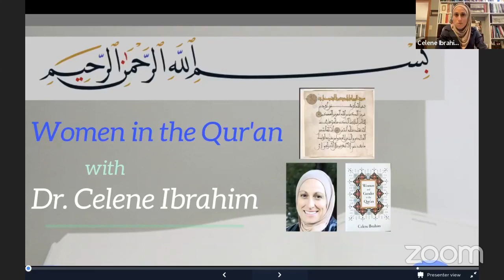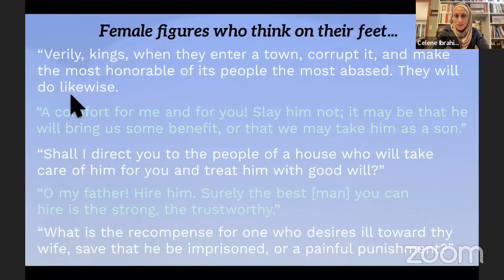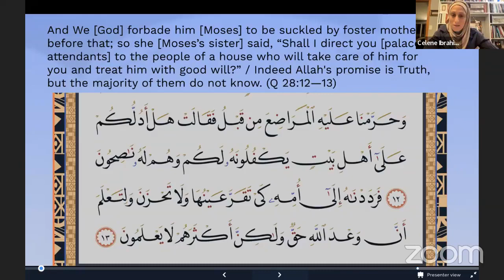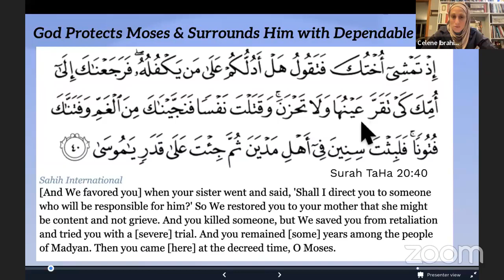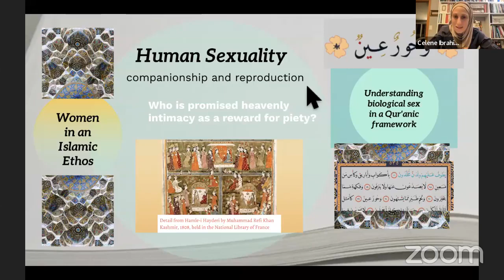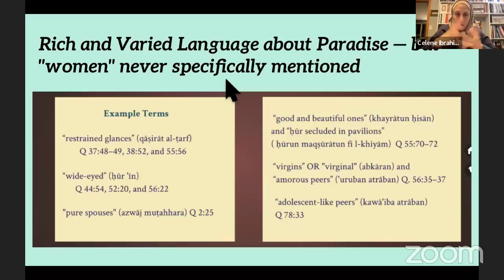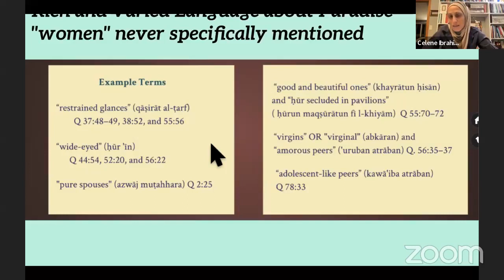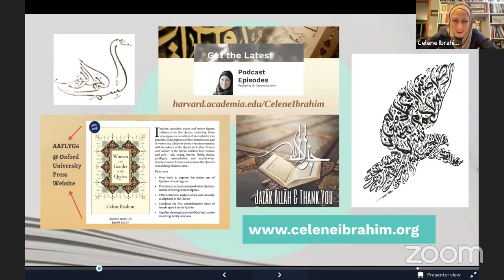ICB Wayland - Women in the Qura'n - Dr. Celene Ibrahim 2022-04-14